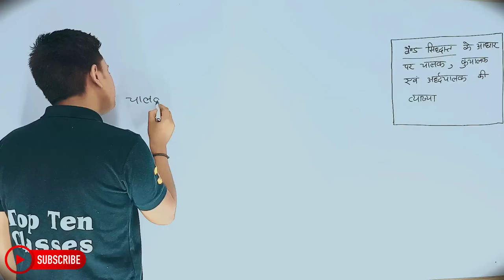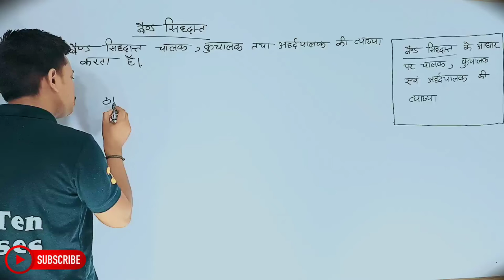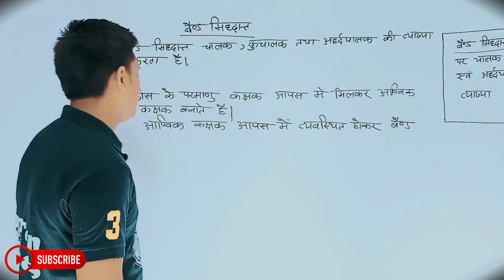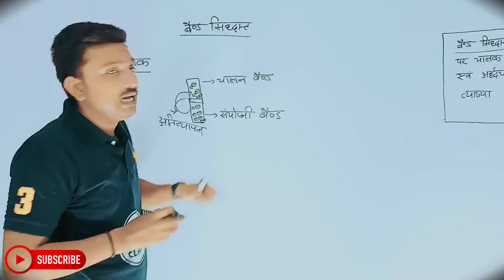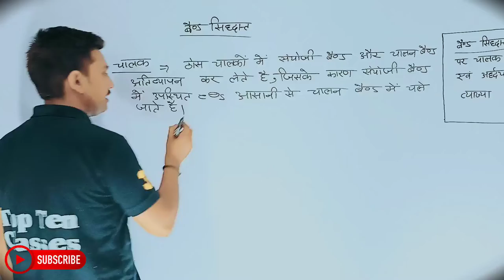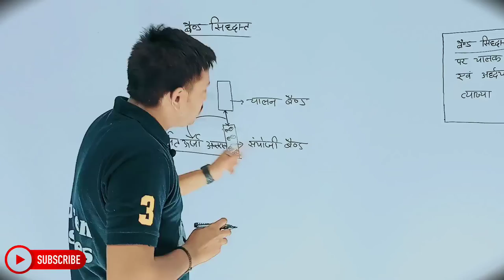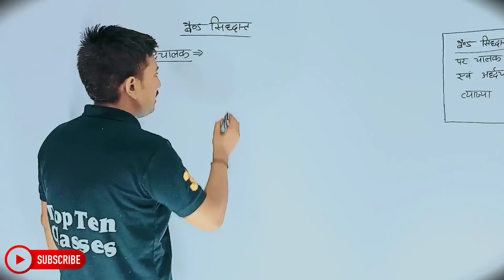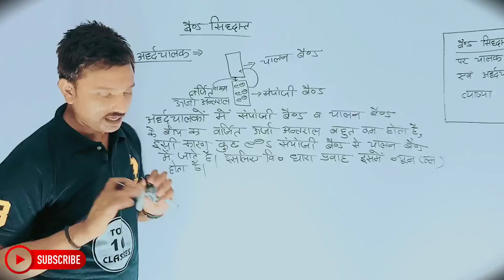Chemistry Class 12th Chapter 1 | Hindi Medium | ठोस अवस्था | रसायन विज्ञान 12th | Prajjawal Sir...